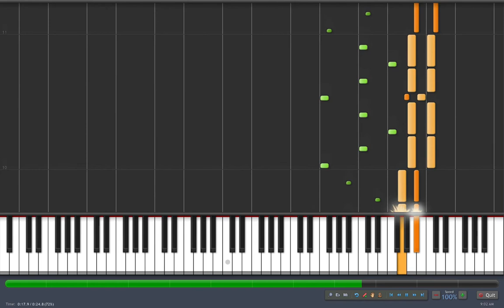*HD* Piano Tutorial - How to play "SMB3 Toad's House"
IMPORTANT
I will not tolerate the unauthorized usage of my material. I may not be a YouTube partner, but as a United States citizen, I posses the right to keep my material under copyright protection.